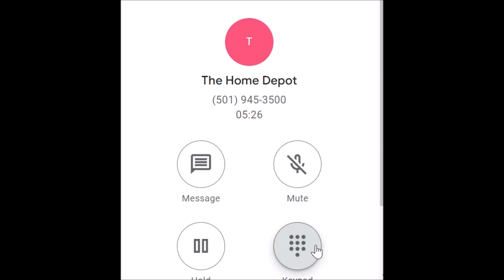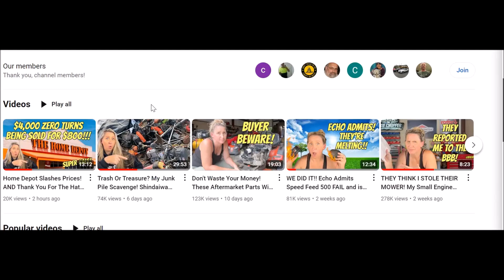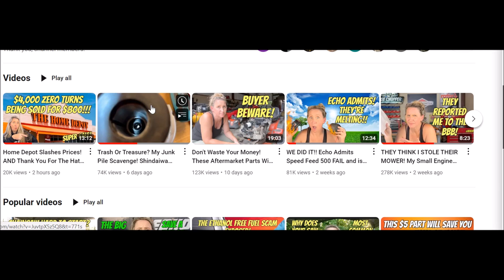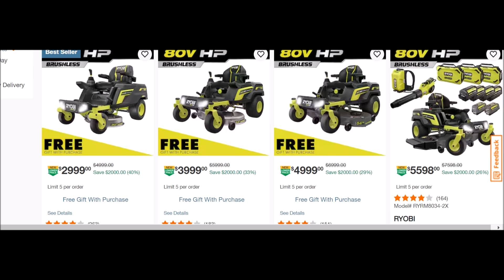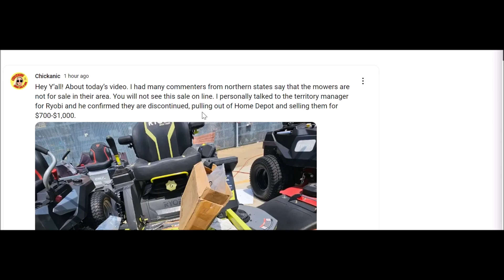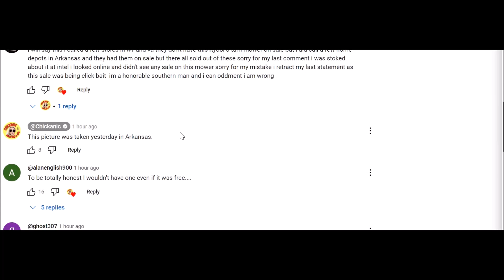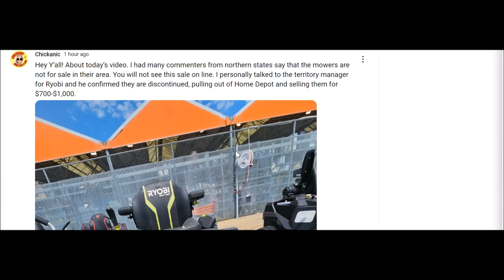my apologies to her on her video home depot hot sales on Ryobi 0 turn 80 v riding mowers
ok guys i made ms oopsie on chickanics video buy calling her video about this sale from home depot being click bait but in select states this sale is legit this but she did a cp to clear this situation from her new video the deals are at select stores only she had a few comments like mine on her video so she was being transparent with her subs and cleared it up   and you can only get this deal in store only not online  were ever they are having the sale only sorry for my mistake chickanic